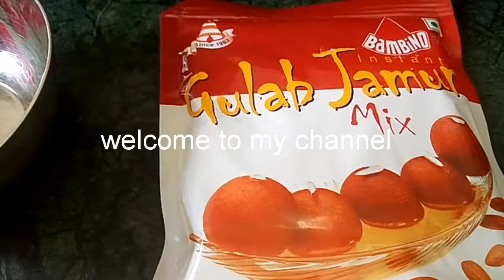Holi special gulab jamun 😜 recipe